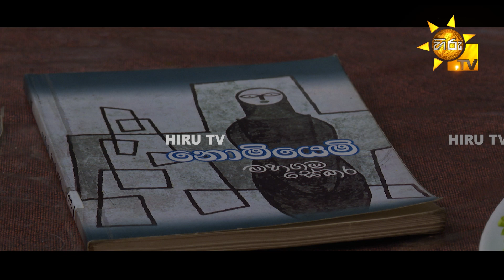Hiru Tele Films | අසෙනි කුසුමක් | 2023-07-29